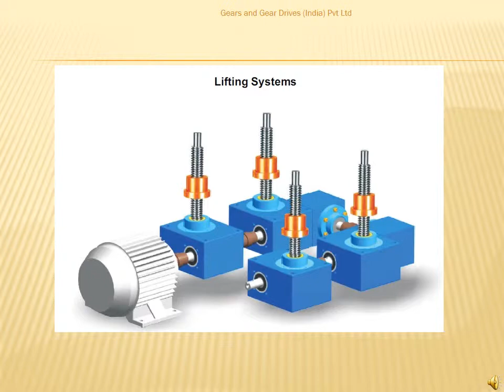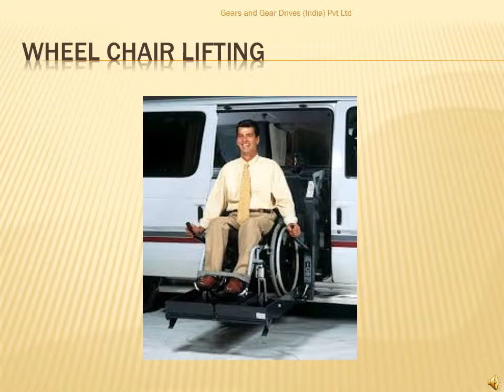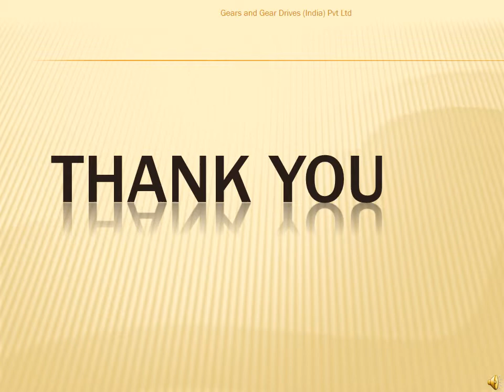Applications of Lifting systems (Gears and Gear drives)